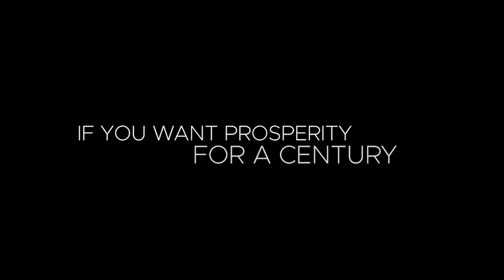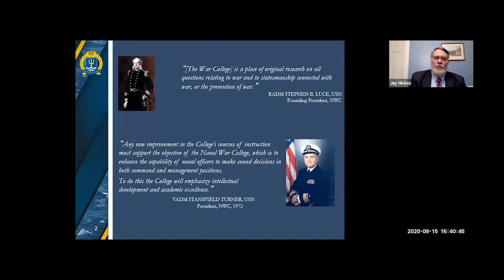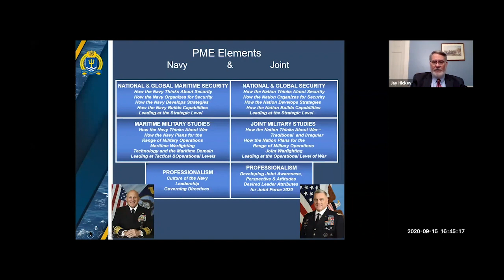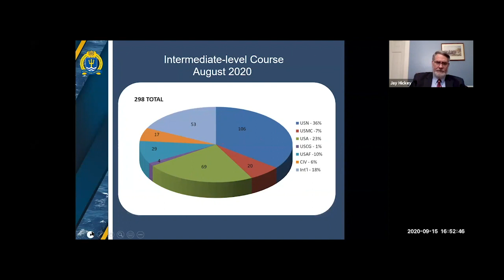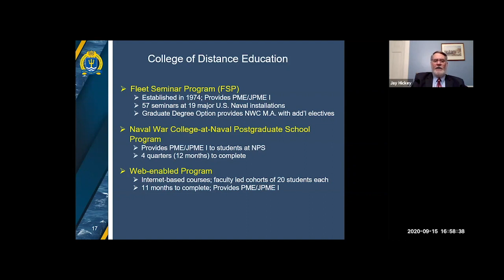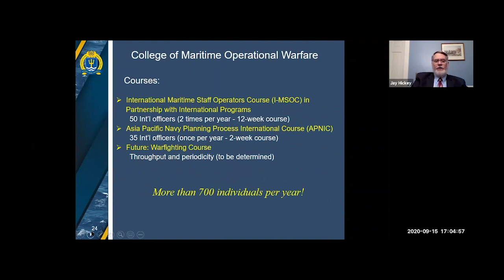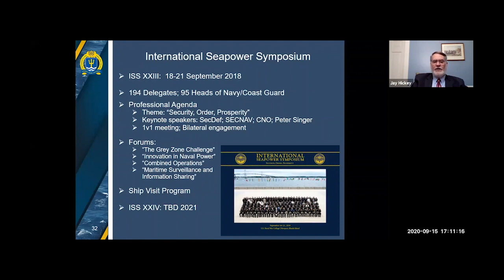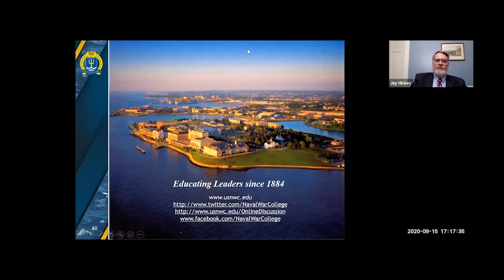NWC INS Lecture Series -- Lecture 2: "Naval War College 101: All You Need to Know," Sept. 15, 2020.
Acting Provost Jay Hickey is a 1980 graduate of the U.S. Naval Academy. He earned graduate degrees from Troy University and King's College, London and holds a Ph.D. from Salve Regina University. A career Naval Flight Officer prior to joining the S&P faculty in 2000, he taught for three years at the UK’s Joint Services Command and Staff College. He joined the College of Distance Education in 2005 to help launch the Navy Knowledge Online-based series of Professional Military Education courses for junior officers and the enlisted force. From 2007 until 2010 he served as the non-resident Graduate Degree Program Manager then served as the Director of CDE.

Participation is voluntary and neither reading nor writing assignments are required. In previous years these lectures were presented live in Pringle Auditorium. Due to the current COVID-19 situation, these lectures will be conducted on-line using Zoom. In-person lectures may be reinstated when conditions allow.

Lectures will he held approximately every other week on Tuesday afternoons from 4:30 - 5:30 p.m. followed by a 30-minute Family Discussion Group meeting.

18 lectures will be offered from September 2020 through May 2021. No formal academic credit will be awarded. Participants who complete at least 60% of the offered lectures will receive a Certificate of Participation at the end of the series.